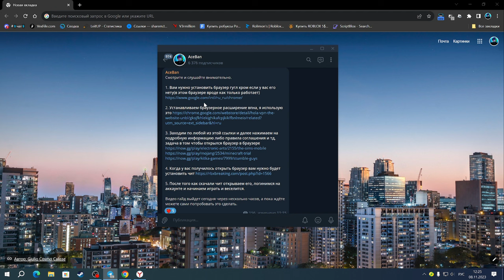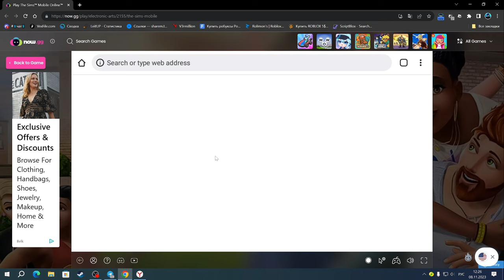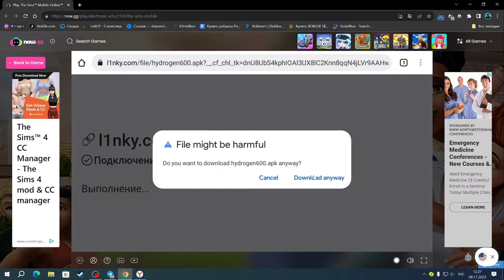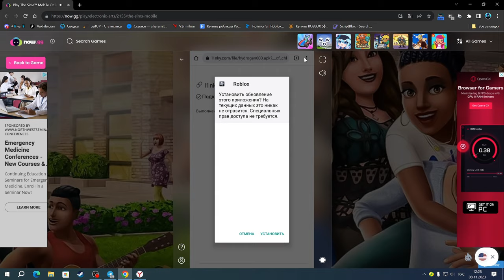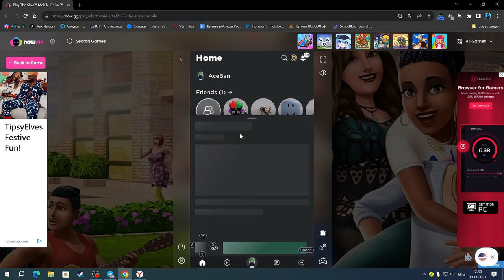НОВЫЙ КРУТОЙ СПОСОБ КАК СКАЧАТЬ ЧИТ НА РОБЛОКС БЕЗ УСТАНОВКИ ЛИШНИХ ПРОГРАММ | ROBLOX CHEAT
Hydrogen(чит).

Соц.сети

Не читать.